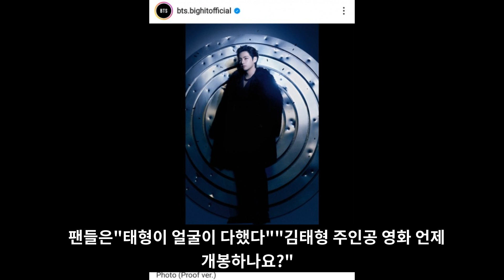현재 난리난 BTS 뷔 때문에 충격받은 팬들 [ENG SUB]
BTS  뷔 때문에 충격받은 팬들